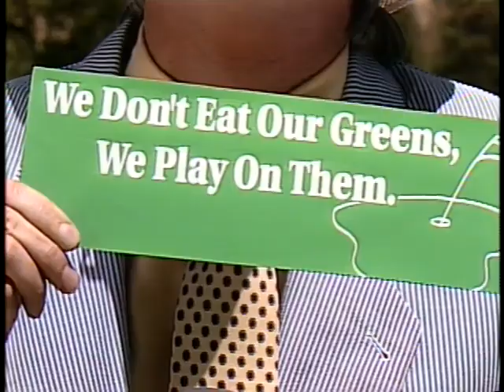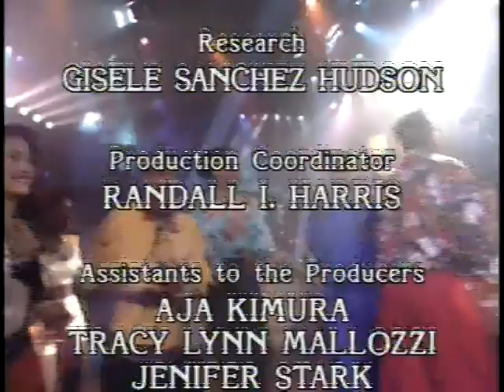In Living Color | S02E08 | Laquita Meets Billy Dee | ClassicTV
Welcome to the official YouTube channel for “In Living Color,” the groundbreaking comedy sketch show that redefined television in the 90s! Created by Keenen Ivory Wayans, this Emmy Award-winning series is renowned for its bold humor, unforgettable characters, and star-studded cast.

What You’ll Find:

• Classic Sketches: Relive the hilarious moments with iconic characters like Homey D. Clown, Fire Marshal Bill, and Wanda.

• Celebrity Parodies: Watch side-splitting parodies of your favorite stars and pop culture phenomena.

• Musical Performances: Enjoy musical guests and Fly Girls dance routines that brought energy and flair to every episode.

• Behind the Scenes: Get exclusive looks at the making of the show and interviews with cast members.

About the Show:

In Living Color” originally aired from 1990 to 1994 and featured a talented ensemble cast including Jim Carrey, Jamie Foxx, Damon Wayans, and Jennifer Lopez. The show pushed boundaries and addressed social issues with sharp wit and fearless comedy.

• Comment: Tell us your favorite sketches and characters!

Laugh out loud with the timeless humor of “In Living Color” – where comedy has no limits!